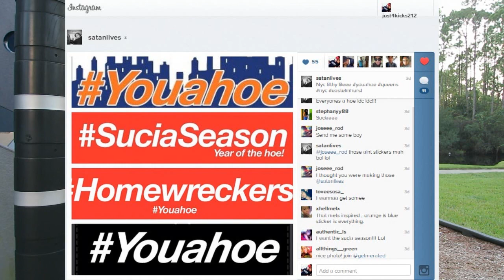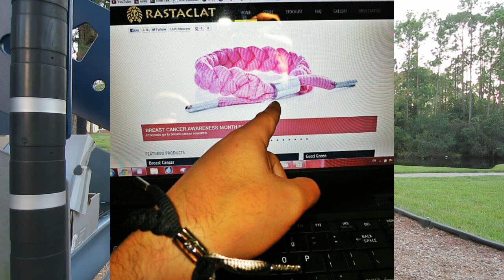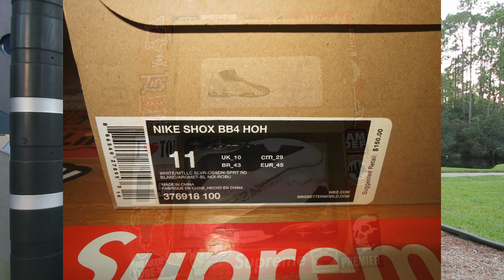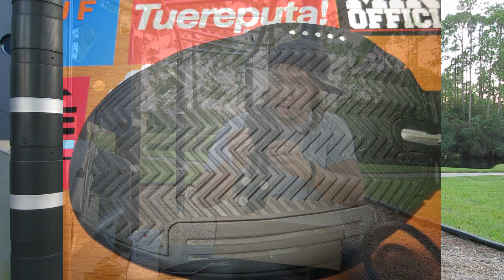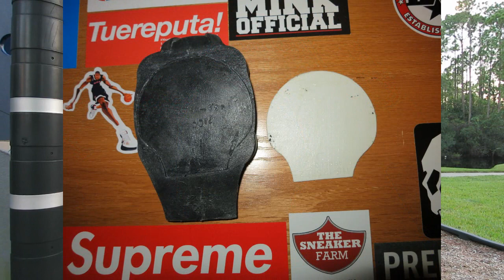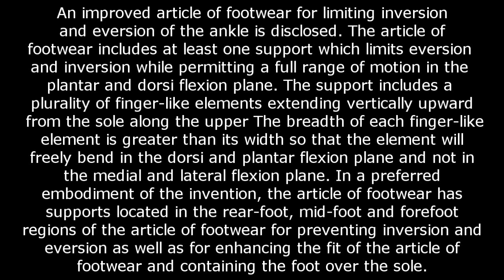Sneaker Tech Review #10- (Nike Shox BB4 Reverse Engineered)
Watch me explain the Nike Shox BB4 in depth... And take it apart!!

Shout Outs
ZayaX0712

ThatShoegirl Katy

Jen Jen AKA Jen Twice

DamnnEricka